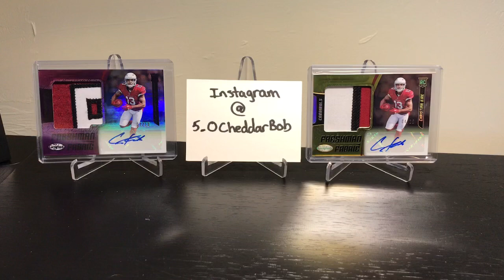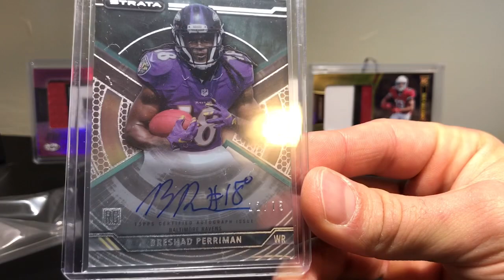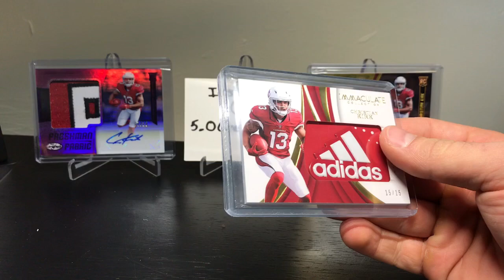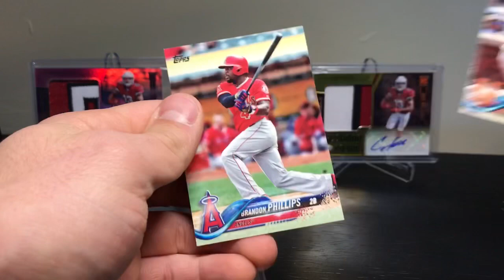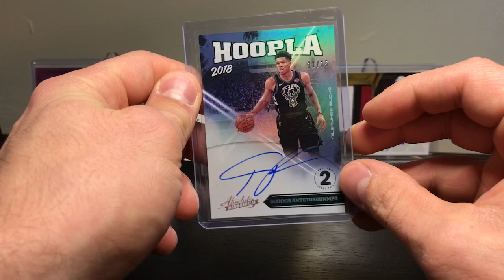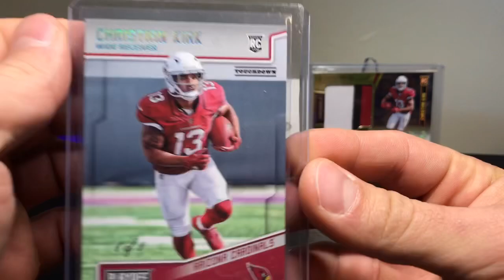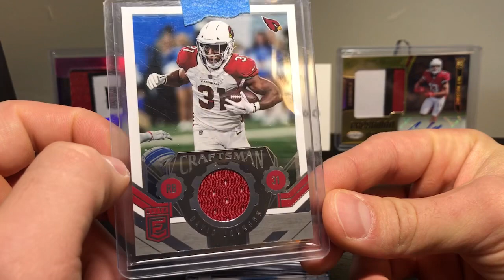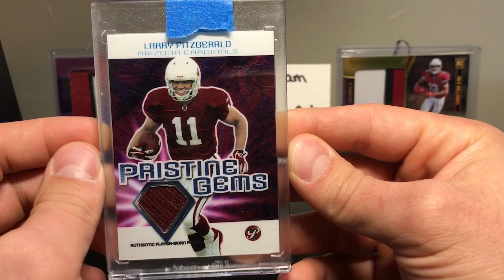Mailtime!!! Another 1 of 1!